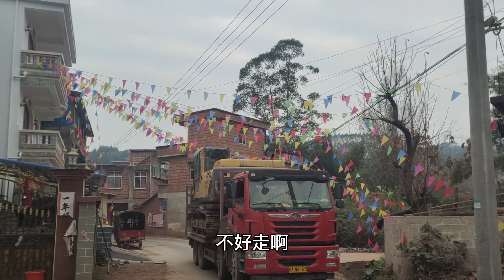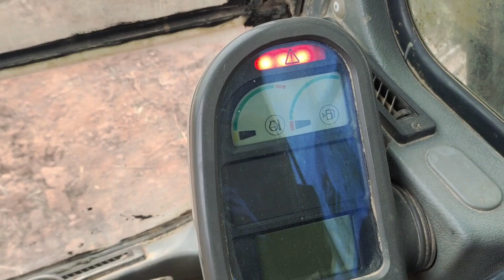阿乐本想睡个懒觉，没成想老板一个操作，让阿乐美梦破碎！【农家阿乐】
阿乐以为挖机不会那么快修好，没想到老板直接换了一台，开始工作吧。
阿乐本想睡个懒觉，没成想老板一个操作，让阿乐美梦破碎！